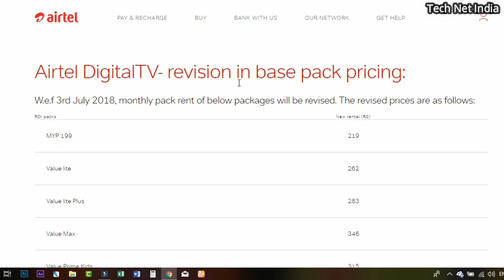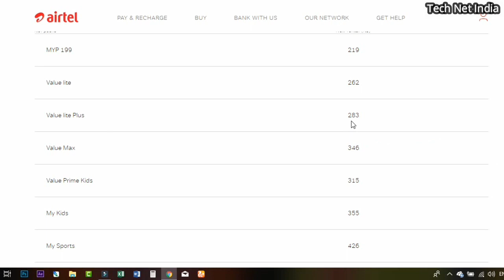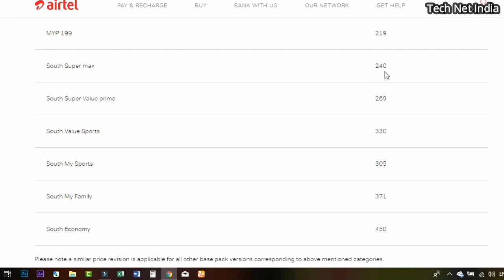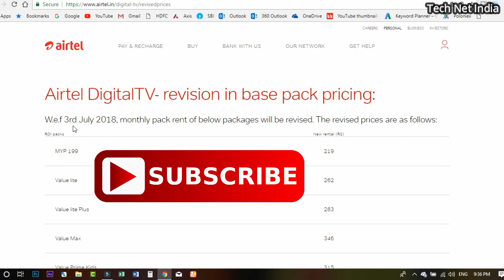Airtel DTH ग्राहक सावधान, Airtel Digital TV Revision in base pack pricing, W e f 3rd July 2018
1) Tata Sky HD Set Top Box
2) Airtel Digital Tv Hd Set Top Box
3) Dishtv Nxt HD+ Set Top Box
4) Videocon D2H HD Set Top box
Airtel DigitalTV- revision in base pack pricing:

W.e.f 3rd July 2018, monthly pack rent of below packages will be revised.

1)Videocon D2H HD Set Top box
2)Tata Sky HD Set Top Box
3)Dishtv Nxt HD+ Set Top Box
4)Airtel Digital Tv Hd Set Top Box

Best Buy Product DTH Remote-

1)Videocon d2h RF 100% Original Remote HD
2)Videocon d2h 100% Standard Definition Remote
3)DishTV Universal Remote
4)TATASKY Universal Remote
5)Airtel Digital TV DTH Remote SD/HD/HD
6)Pagaria 6060 Free Air SetTop Box
7)STC DD Free Dish SATELLITE RECEIVER-H-500 MPEG-4-HD

Dish Accessories-

1)Set Top Box, DVD Player, Music Player Wall Mount
2)DBC Satellite Signal Finder Meter
3)PGSA2Z VI-41S 4-in-1 DiSEqC Full HD Satellite LNB Multi-Switch
4)Sharp Universal LNB (Black)